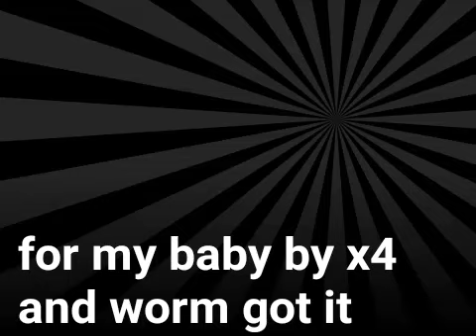For my baby by x4 and worm got it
For My Baby By, X4 ft. WormGotIt [X4Ent] - Take 2